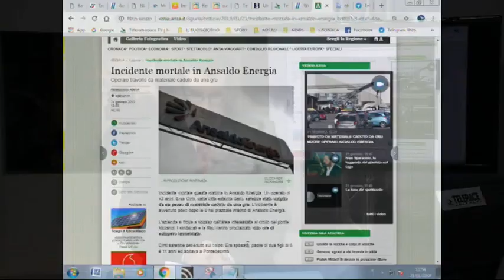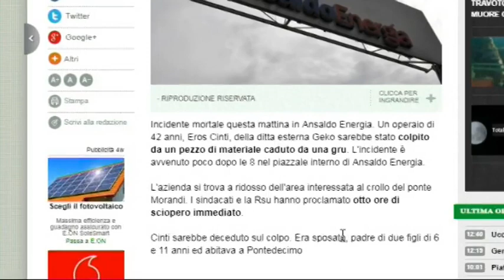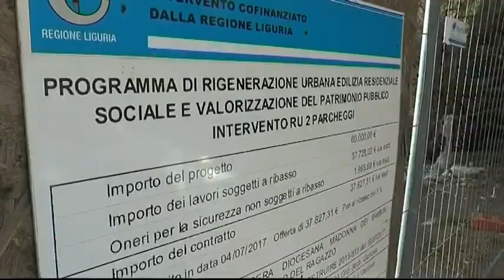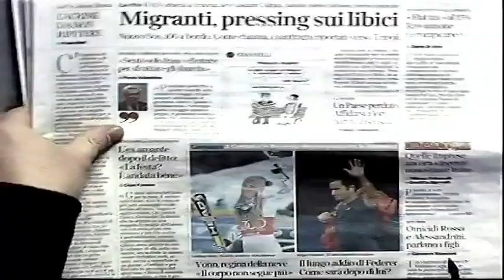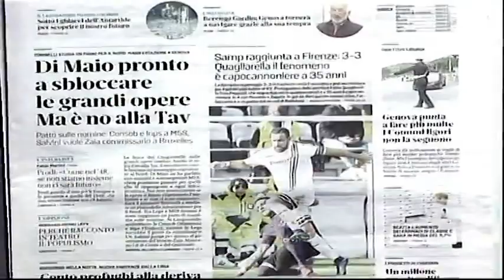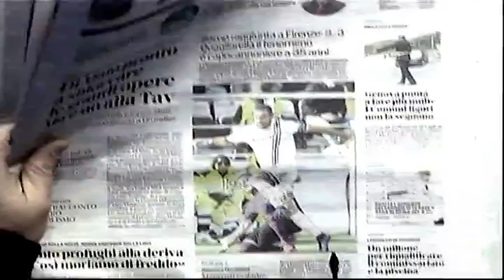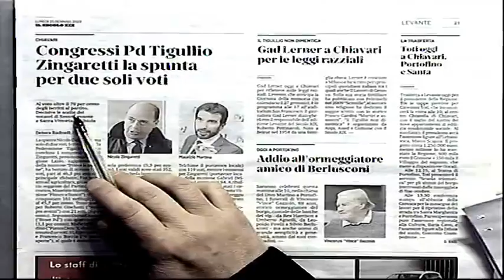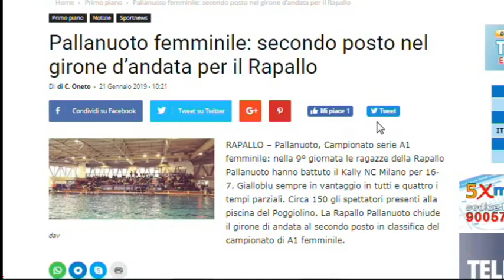TigulliOggi - edizione delle 13 - 21 gennaio 2019